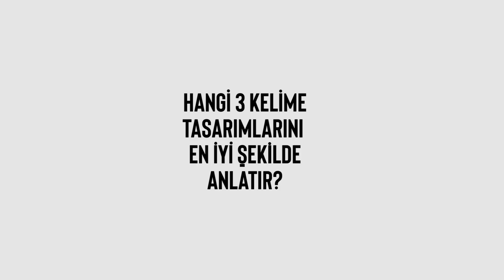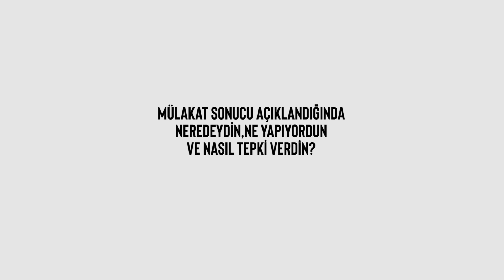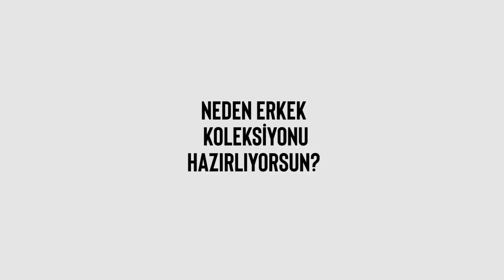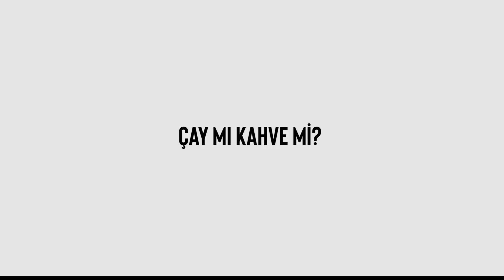Koza 2019 finalistleri Koza Odası’nda! Selina Alp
Koza 2019 finalistleri Koza Odası’nda!

Selina Alp‘e sorduk : “İnsanların hakkında bilmediği bir şey?”